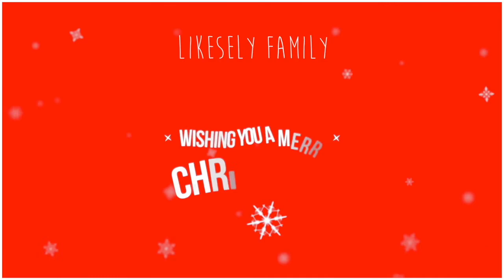Ya devolvimos el costal de papas ❀◕‿◕❀ VLOGMAS 160 / 07.12.17 ❀◕‿◕❀ Likesely ♡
¡Hola chicos!

Hoy volvimos al cine a ver "Perfectos desconocidos", película española, además regresamos el abrigo de Zara!

¡Hola! Somos Henrik y Selene, un joven matrimonio multicultural que hacemos vlog's diarios junto con nuestro perrito chihuahua Panchito.

"Ayer viví en Alemania, hoy en España y mañana buscaremos un nuevo destino. Esta es la vida de una mexicana en el extranjero y casada con un alemán."

 ¡Síguenos!

Besitos!!!

🖤 Contáctame

➪ ➪ ➪¿Nos ayudarías a compartir? ¡Nos harías muy felices!

¿No quieres perderte nada?

Este video contiene música by: Youtube

¡¡¡Muchas Gracias!!!

¿Con qué programa edito? Final Cut Pro
¿Qué cámara uso? Go Pro 4 y Canon 70D

En este canal encontrarás: Vlogs diarios, vlogs de familia, vlog de viajeros, viajes, familia viajera, matrimonio multicultural, la vida con un alemán, vlogs diarios en español, vlog diario, recetas, Alemania, México, España, Sudáfrica, vivir en el extranjero, moda, hogar, tips, consejos, videos en familia, mascotas, vídeos divertidos, videos diarios, videos todos los días, tag, consejos para chiahuahuas, mexicana en Europa, consejos para tener perros, entrenar a perros, perros divertidos, perros entrenados, perros tiernos, mexicana en el mundo, mexicana, vlogs de pareja y muchísimas cosas más.